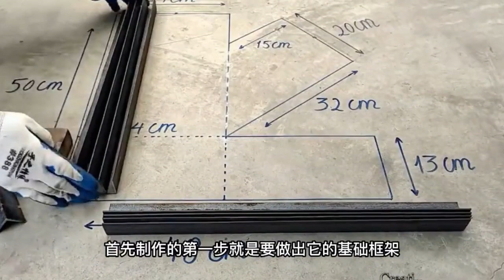制作一个火力旺盛的火箭炉柴火灶，这个制作真是巧妙有创意#无烟柴火灶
大家有见过这样的火箭炉吗,它能利用空气加强对流的原理,使其里面火炭越烧越旺,这样相比于传统的柴火炉,有着更高的烧火效率,接下来,我们来看看这是怎么制作出来的,首先制作的第一步,就是要做出它的基础框架,这里是用到了一些角钢来进行焊接,熟悉火箭炉的朋友应该都知道,它的结构是由3个通道组成,中间的是它的一个燃烧室,斜口的通道是它的进柴口,下面的通道则是一个清灰口.